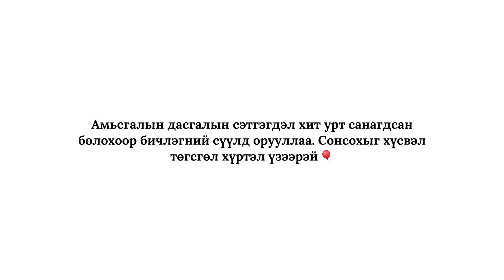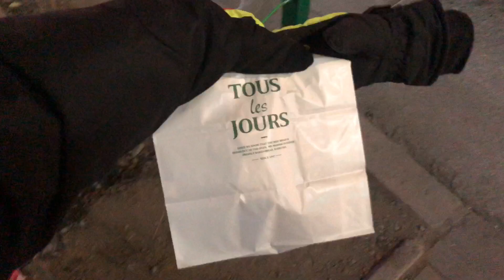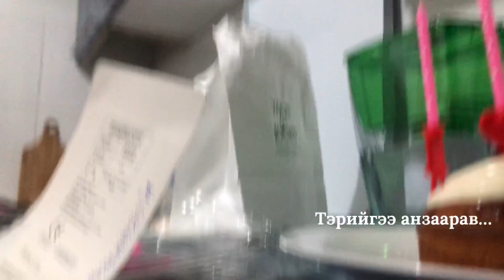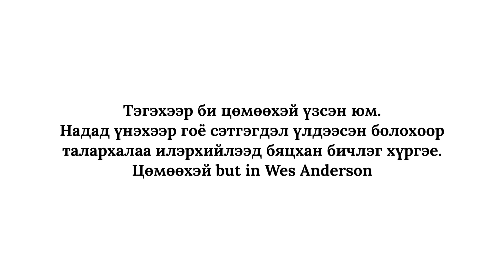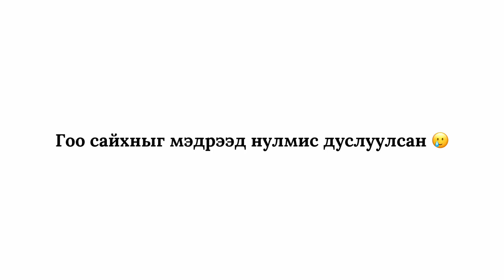With Roomies Christmas Specials Ep3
With Roomies -ын Christmas Specials 2021 хамгийн сүүлийн дугаарыг хүлээн авна уу. Шинэ оноо сайхан угтаарай.